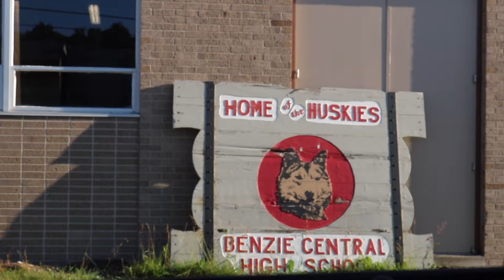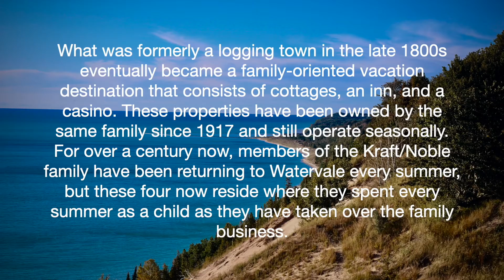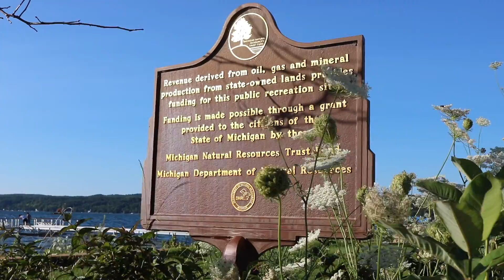Melia Lorenz-Final Project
Melia Lorenz-Final Project for Remembering Benzie

The Remembering Benzie Oral History Project tasks each student with creating a Final Project. The Final Project highlights the skills learned throughout the year. The edited piece, approximately 15 minutes long, will include excerpts from interviews, photos, B roll, and in some cases, a narrative from the student. The student interns can be creative, making this Final Project a true reflection of their work and their own personal experience with the Remembering Benzie Project.

This project was made possible in part by the Institute of Museum and Library Services LG-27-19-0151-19.